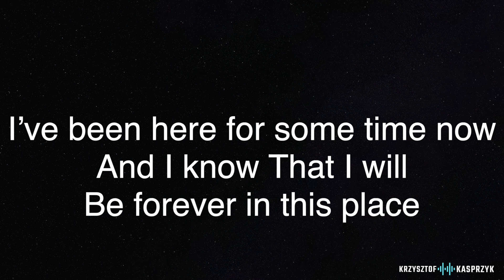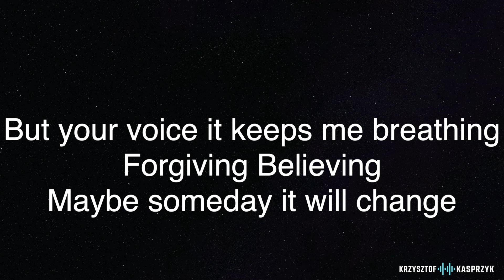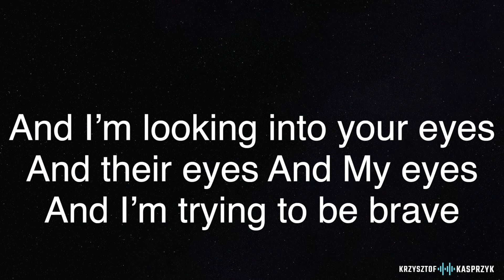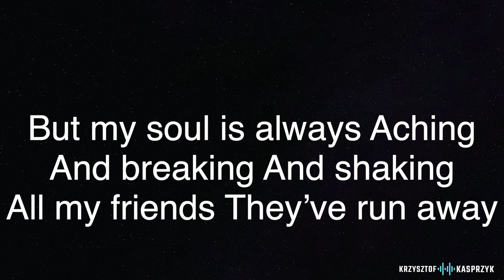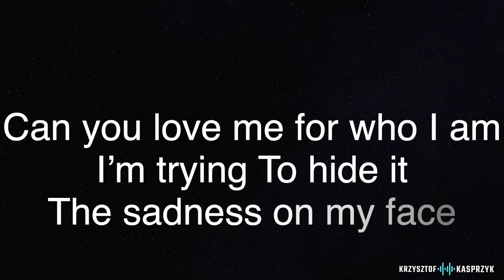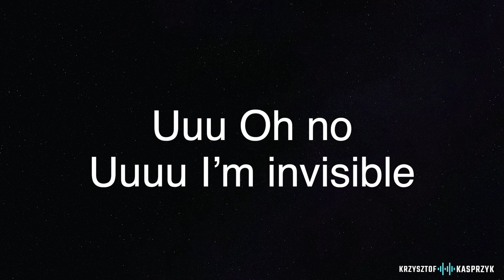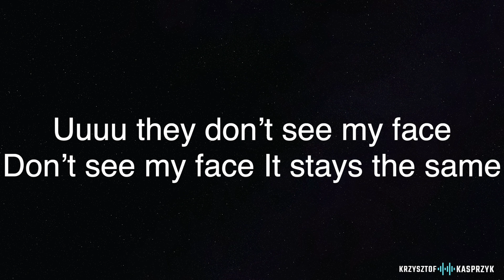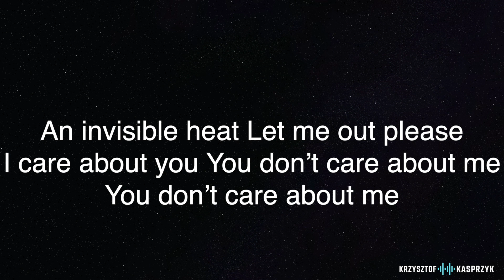Invisible Dress | Instrumental | Sanah (with lyrics)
If You like it, and if you want use it for Your own cover, please put link to my channel in description, thanks! :)

Karaoke backing track of Invisible Dress by Sanah

⚙️Gear I use:
🎸Guitar ➡️ Cort A6 Gold
🎙Mic ➡️ SE X1
⌨️Interface ➡️ Focusrite 2i4
🎼DAW ➡️ Logic Pro
🖥Movie Editor ➡️ Final Cut Pro